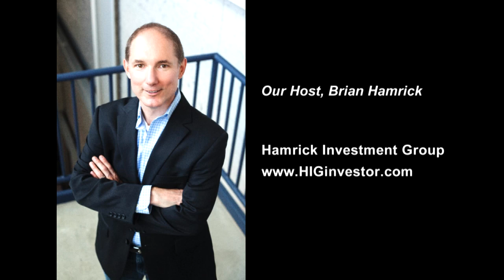How He’s Leveraging Virtual Assistants & Artificial Intelligence in His Investing with Matt Larson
Episode 391

My guest today has completed over 4,000 real estate transactions and his strategies include wholesaling, fix and flips, rentals and property management.

He also owns an 18,000 sq. ft. warehouse stocked floor-to-ceiling with homebuilding materials that he sourced up to 70% below retail.

Matt Larson also runs his entire wholesaling business with virtual assistants and spends less than 5 hours per weeks on it’s operations.

He’s considered to be an industry expert and personally coached Tony Robbins on single-family real estate investing.

Today Matt dives deep into his systems and processes. He’ll share the secrets of setting up his virtual systems and negotiating huge discounts from major retailers. We’ll also discuss his views on AI (Artificial Intelligence) and how he’s integrating that into his process.

/membership

• And more!